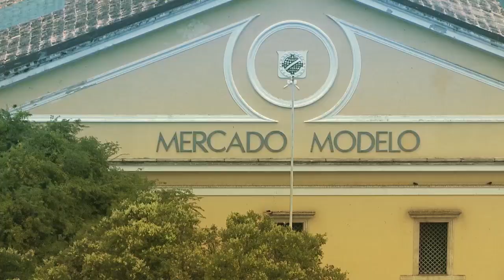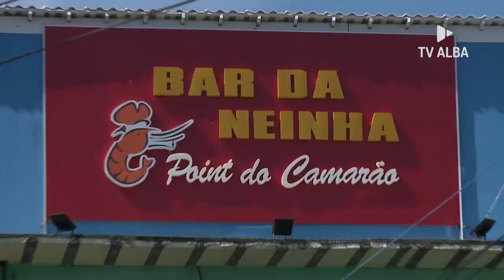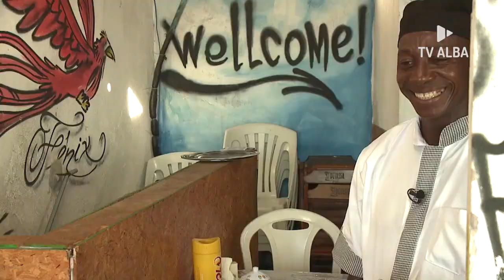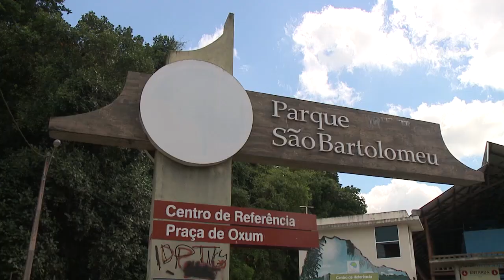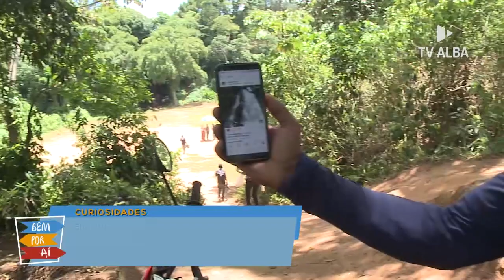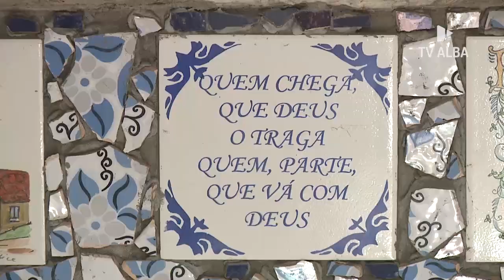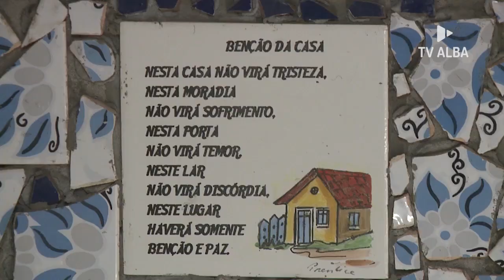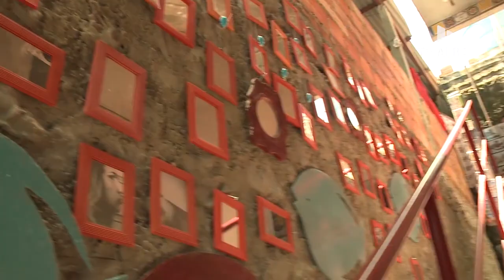Bem Por Aí - Plataforma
Nessa semana fomos desvendar o bairro de Plataforma. Caminhamos por lugares incríveis dessa região, mostrando sua história, misturas de sabores e paisagens belíssimas.
Confira os horários: Sábado às 14h, reprisa no domingo às 10h30, e terça-feira à noite logo após o ALBA Notícias.

Apresentadora:
Samyle Fonseca

Produção:
Carolina Lins

Convidados:
Rafael Dantas
Andreson Simplício
Parque São Bartolomeu
Restaurante Boca de Galinha
Restaurante - Bar da Neinha
Restaurante Pirão do Renato
Acerjo da Laje

Fotografia:
Tarciso Albuquerque

Trilha Sonora:
Filipe Lorenzo